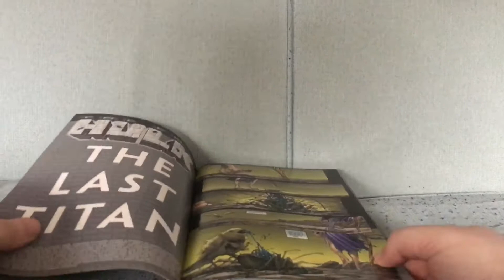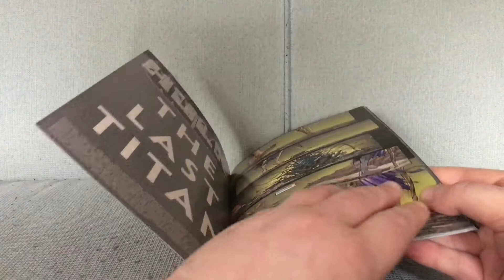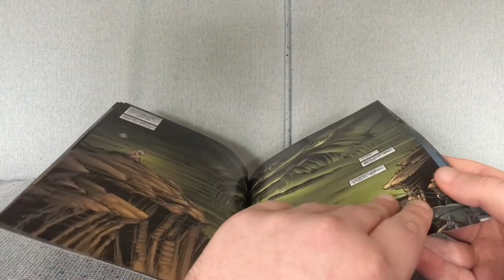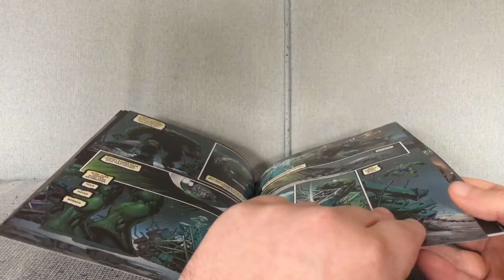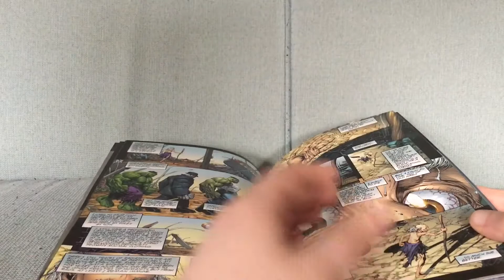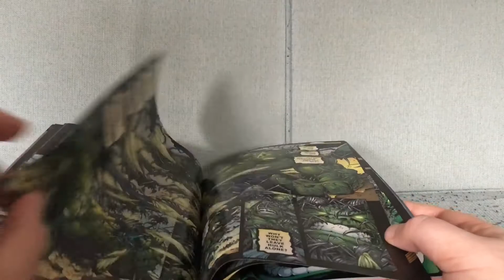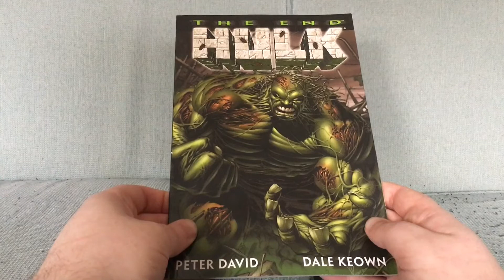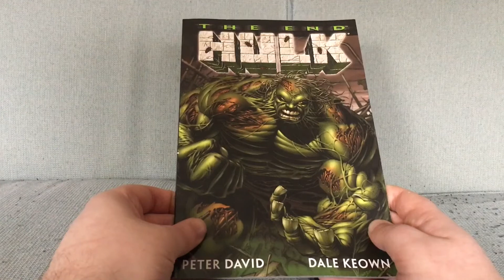Hulk: The End - The Gloomy Sunday of Comics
Hulk: The End by Peter David and Dale Keown (August 2002).